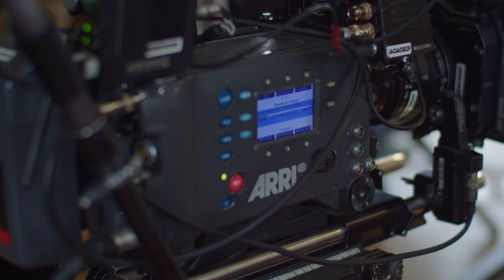This is home - Making of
კრედიტები

ბრენდი: ეშლი ჰოუმსთორი
პროექტი: ეს შენი სახლია
მარკეტინგის მენეჯერი: მაია გუმბერიძე
სააგენტო: CONTACT
პროდიუსერი: გოგიტა ჩიკვაიძე
წარმოების მენეჯერი: მაშო დევდარიანი
რეჟისორი: გოგიტა ჩიკვაიძე
რეჟისორის ასისტენტი: ნინუცა სინჯიკაშვილი
რეჟისორის მეორე ასისტენტი: კატო ბუბუტეიშვილი
დამდგმელი ოპერატორი: გიორგი მხეიძე
ფოკუს ფულერი: გოგა კარბელაშვილი
კამერამენი: ბაჩო იაკობიძე
გაფერი: ბიძინა ჩხაიძე
გამნათებელი: გიორგი ჩოფლიანი, ბექა დვალიშვილი
კოსტუმების მხატვარი: იზი ბარამიძე
მხატვარი: იზი ბარამიძე
მხატვრის ასისტენტი: მარიამ ფრიდონაშვილი
ლოკაციის მენეჯერი: ქეთი კვინიხიძე
ქასთინგის მენეჯერი: მარი ენდელაძე
მსახიობები: ნაის კასრაძე, გიორგი გველესიანი, გოგა ჭანტურიძე, გიორგი ზაკაშვილი, თინა ნიკოლეიშვილი, ანკა ზამთარაძე, თამაზ იმნაძე, დემე რურუა, თორნიკე ბელთაძე, გრიგოლ ფირცხალაიშვილი
კადრს მიღმა: გიორგი სეირანოვი
ფოტოგრაფი: ლიზა გაბუნია
გრიმიორი: სოფიო მაჭავარიანი
თმის სტილისტი: ანა ელა ვოინვარცი
მძღოლი: მუხრან ახალაია
მუსიკა და ტექსტი: ქეთათო (ლუა) ნერგაძე
არანჟირება: ქეთათო (ლუა) ნერგაძე & ზუკა
ფერის კორექცია: მინდია ინასარიძე
ფინანსური მენეჯერი: თამარ მალიშავა
განსაკუთრებული მადლობა: გიორგი კაჯილაშვილი, გელა არევაძე, ქრისტინე კიკნაველიძე.

Credits

Brand: Ashley HomeStore
Project: This is home
Marketing Manager: Maia Gumberidze
Agency: CONTACT
Producer: Gogita Chikvaidze
Production Manager: Masho Devdariani
Director: Gogita Chikvaidze
1st Ad: Ninutsa Sinjikashvili
2st  Ad: Kato Bubuteishvili
DOP: Giorgi Mkheidze
Focus Puller: Goga Karbelashvili
Cameraman: Bacho Iakobidze
Gaffer: Bidzina Chkhaidze
Light & Grip: Giorgi Chofliani, Beqa Dvalishvili
Costume Designer: Iziko Baramidze
Production Designer: Iziko Baramidze
Production Designer Assistant: Mariam Fridonashvili
Location Manager: Keti Kvinikhidze
Casting Manager: Mari Endeladze
Cast: Nais Kasradze, Giorgi Gvelesiani, Goga Chanturidze, Giorgi Zakashvili, Tina Nikoleishvili, Anka Zamtaradze, Tamaz Rurua, Tornike Beltadze, Grigol Pirtskhalaishvili
Making Of: Giorgi Seiranov
Photo: Liza Gabunia
MUA: Sofio Machavariani
Hair Stylist: Ana Ella Voinvarc
Driver: Mukhran Akhalaia
Music & lyrics - Lua
Arrangement - Lua & Zuka
Mixing - Zuka simonishvili
Color Correction: Mindia Inasaridze
Financial Manager: Tamar Malishava
Special Thanks To: Giorgi Kajilashvili, Gela Arevadze,
Kristine Kiknavelidze.